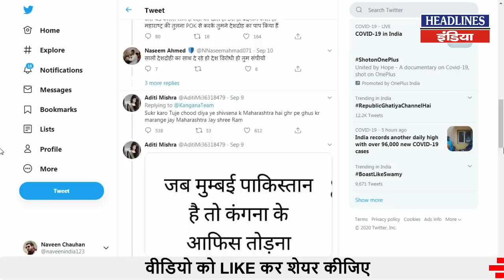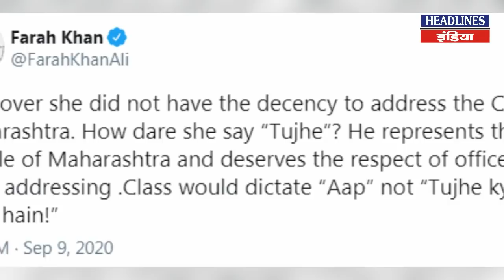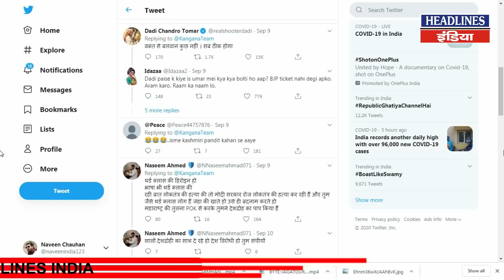कंगना पर बोली फराह खान तो जनता ने दिया ये जवाब । Headlines India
कंगना पर बोली फराह खान तो जनता ने दिया ये जवाब. Must Watch This Full Video